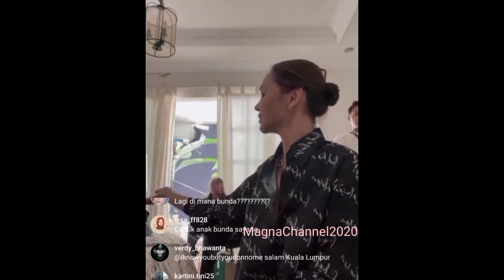BUNDA CORLA SEBELUM PULANG KE JERMAN!!!